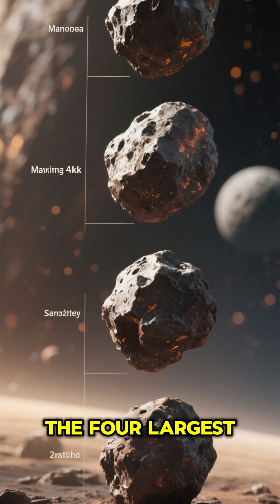Mind Blowing Asteroid Facts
You think you know asteroids? Those rocky wanderers floating through space? Think again. These aren’t just chunks of rock — they’re ancient time capsules, deadly destroyers, and cosmic survivors that hold the secrets of our Solar System’s violent past.

From the asteroid that wiped out the dinosaurs to mysterious metallic worlds worth more than all the money on Earth, these mind-blowing asteroid facts will change the way you see the universe.

In this video, we’re diving into the 10 most unbelievable facts about asteroids — from the diamond-filled asteroid Psyche, to Apophis, the space rock predicted to come dangerously close to Earth.
We’ll explore how scientists track killer asteroids, why mining them could spark a trillion-dollar industry, and what NASA’s DART mission revealed about protecting our planet.

🌌 This isn’t just a list of random facts — it’s a journey through time and destruction, showing how these space rocks shaped life itself.
The #1 fact will completely blow your mind and make you rethink how fragile Earth really is.

👍 LIKE the video if you love learning about space mysteries!
📲 SHARE this with your friends and blow their minds too!

🕒 Chapters

0:00 - What Are Asteroids Really?
1:10 - #10: The Asteroid That Made the Dinosaurs Extinct
2:30 - #9: The $10 Quintillion Metal Asteroid
3:50 - #8: NASA’s DART Mission Success
5:20 - #7: Asteroids With Moons of Their Own
6:40 - #6: Hidden Water and Organic Molecules
8:00 - #5: Mining Asteroids for Gold and Platinum
9:30 - #4: Near-Earth Killers We’re Watching Closely
11:00 - #3: Apophis — The One Headed Our Way
12:40 - #2: The Asteroid Belt Between Mars and Jupiter
14:15 - #1: How Asteroids Could Help Us Colonize Space

💫 Keywords and SEO Tags